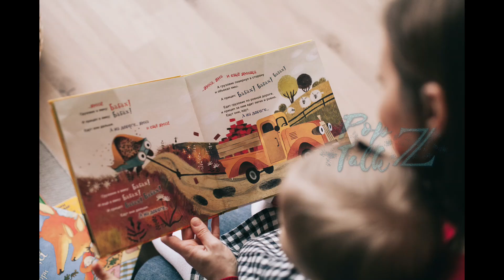The history of Brownie | Is it Made by Accident | Tamil | popz talkz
In this video we will know about the history of brownie and how its made

Welcome to popz talkz

brownie recipe
brownies
brownie cake
brownie recipe malayalam
brownie recipe in tamil
brownies and sugar
brownie cake recipe
brownie recipe without chocolate
brownie recipe without oven
brownie with ice cream
brownie and sugar
brownie at home
brownie at home without oven
brownie asmr
brownie and ice cream
brownie aahat
brownie at home in oven
brownie and sugar ringtone
a brownie recipe
a brownie for my brownie scene
a brownie for my brownie madea
a brownie for my brownie madea scene
a brownie in a mug
a brownie is being baked by michael
a brownie a day
a brownie cake
brownie bhoot
brownie brownie
brownie by cookingshooking
brownie by shivesh
brownie box
brownie banane ki recipe
brownie by nisha madhulika
brownie by kunal kapoor
b brownies
liv b brownies
b roll brownie
ali b brownie dutch
b blok brownie tarifi
brownie cookies
brownie chocolate
brownie cookingshooking
brownie cake recipe in tamil
brownie cheesecake
brownie cupcakes
harry c browne
cookie swirl c brownies
kevin c browne
m.a.c brownies
six 20 brownie c